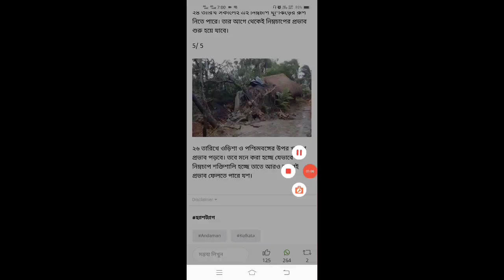লাল সতর্কতা জারি,150 কিমি গতিতে আছে পড়বে ঘূর্ণিঝড় ইয়াশ| today weather update| cyclone yash update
লাল সতর্কতা জারি,150 কিমি গতিতে আছে পড়বে ঘূর্ণিঝড় যশ | today weather update | cyclone yash update